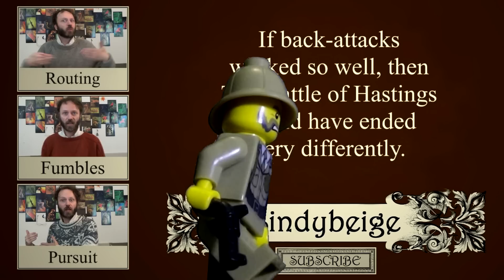Back-Attacks - historical reality or gamer trope?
If you try to break off from a close fight, will you always get hit in the back as you run away?

In most role play games and skirmish wargame rules on the market today, if one man involved in a close fight decides to run for it, he is invariably victim of the 'back-attack' rule, which says that his opponent gets one very high chance to land a lethal blow on him before he can get away.  It seems that in the mind of games designers, the correct thing is that everyone should stand and slog it out on the spot to the death, and that to get away, a man has to turn on the spot, exposing his back to a blow from a man within reach of him, before moving away.  I have never seen this happen in a mock fight, so why should it happen in a real one?  Not only does it not seem to reflect reality, but it makes the games worse at the same time.